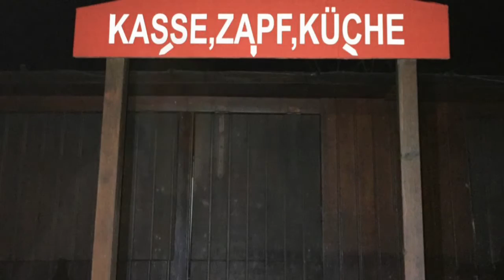black_book vs etc. ★ 70stel ★ [NHR Battle 2017]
Allgemeine Geschäftsbedingungen